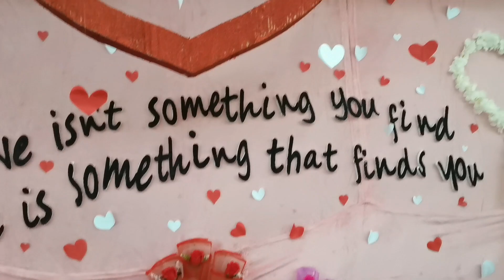Valentines Day Design Flower gifts Happy Hearts Day